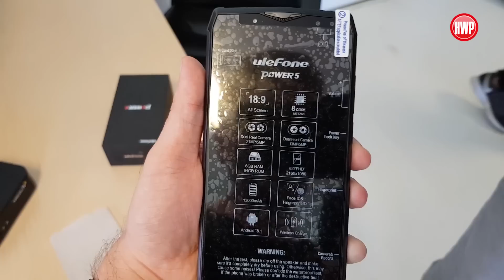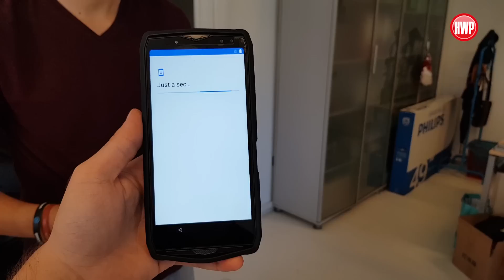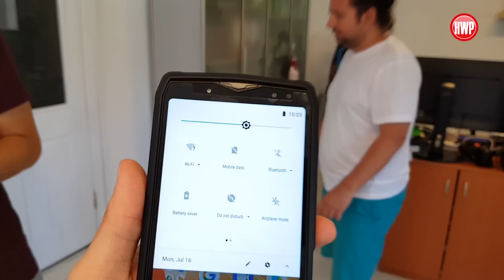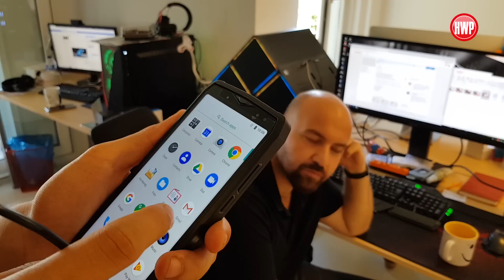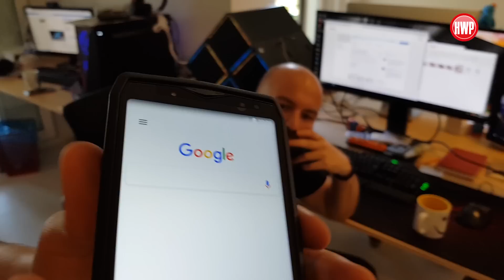13.000 mAh bataryalı telefon elimizde: Ulefone Power 5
Sevgili takipçimiz Abdullah Aydemir, kendisine satın aldığı 13.000 mAh bataryalı akıllı telefon Ulefone Power 5'i incelememiz için ofise getirdi. Biz de bu videomuzda hem telefonun kutusunu açtık hem de tasarımına ve genel özelliklerine yakından baktık.

Ulefone Power 5 neler sunuyor?

13.000 mAh bataryası dolayısıyla bir hayli kalın ve ağır bir telefon olan Ulefone Power 5, en kalın noktasında 15.8 mm kalınlığa ve 330 gram ağırlığa sahip. Telefon 6 inç boyutlu ekranla gelirken, bu ekranda 18:9 görüntü oranı ve FullHD+ çözünürlük kullanıyor.

Gücünü MediaTek MT6763 işlemcisinden alan telefonda bu işlemciye 6 GB RAM ve 64 GB depolama alanı eşlik ediyor. Depolama alanını 256 GB'a kadar microSD kart desteğiyle birlikte arttırabilmek mümkün. Hem önde hem de arkada çift kamera sunan telefonun ön tarafında 8 MP + 5 MP, arka tarafında ise 21 MP + 5 MP'lik kameralar bulunuyor. Güvenlik noktasında ise parmak izi sensörüyle beraber, yüz tanıma sisteminin de olduğunu belirtelim.

Tam 13.000 mAh gibi görülmemiş bir pil kapasitesi sunan cihaz, kutudan 5V, 5A "Süper hızlı şarj" adaptörü ile birlikte çıkıyor ve 10W kablosuz şarj da destekliyor. Akıllı telefonun web sitesinde yer alan bilgilere göre cihaz 1.100 saat bekleme süresi 52 saat konuşma süresi sunuyor.